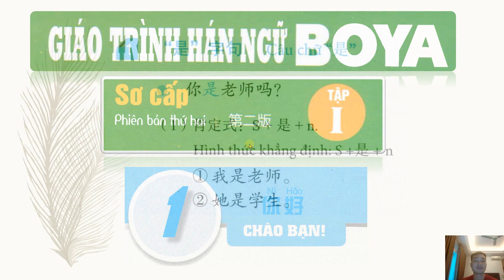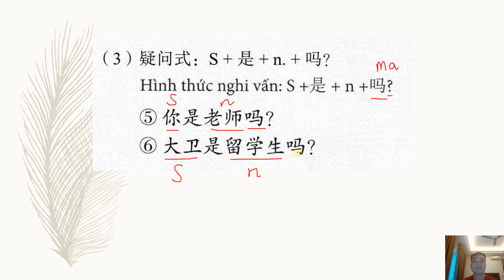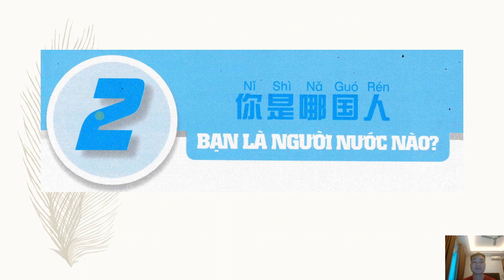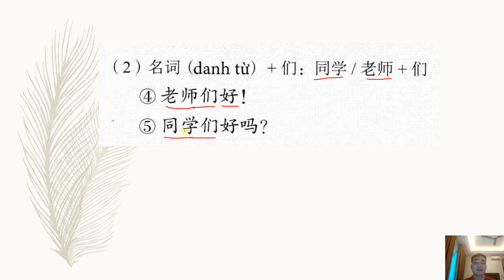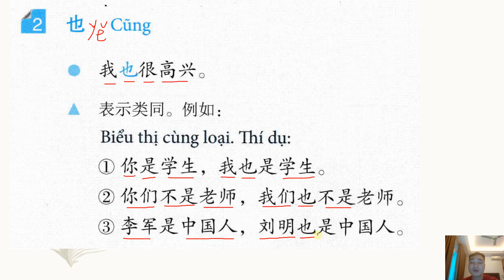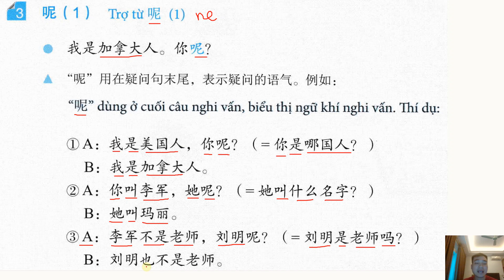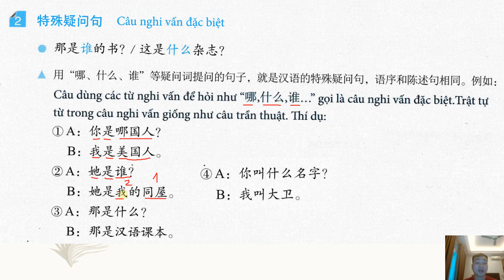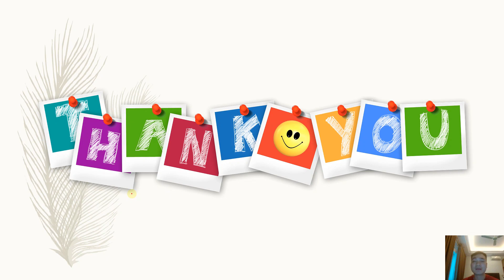Giáo Trình BOYA - Sơ cấp 1 - Ngữ pháp: Bài 1-3 | Học Tiếng Trung Cùng Long Rùa Laoshi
Welcome to the channel "Learn Chinese with Long Tortoise Laoshi" (formerly known as Learning Chinese Through Stories) - a channel specializing in guiding Chinese learners in all fields in life communication, learning new languages, etc. curriculum and work in different professions such as factories, workshops, accountants ...
Every day, the channel will try at least 1 video to guide you to learn more useful Chinese knowledge with posting time in the morning, afternoon and evening, so that you can practice Chinese daily, quickly. improve Chinese language skills for study, work and daily life.
欢迎来到“与龙龟老师学汉语”频道（原名《故事学汉语》）——一个专门指导各领域汉语学习者进行生活交际、学习新语言等课程和工作的频道。工厂、车间、会计师……
频道每天都会尝试至少1个视频，引导您学习更多有用的汉语知识，并在早、中、晚发布时间，让您每天快速练习汉语，提高学习、工作和学习的汉语技能。日常生活。
Các danh sách video học tập của kênh:
150 cụm từ vựng tiếng Trung HSK 1 có ví dụ